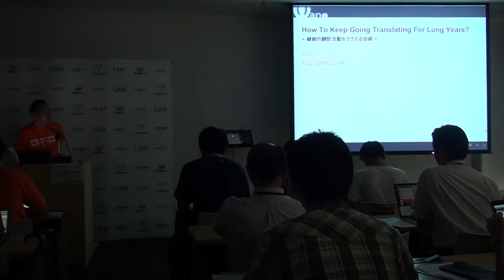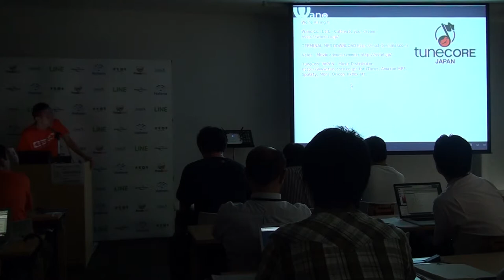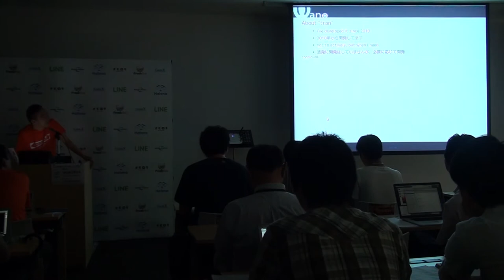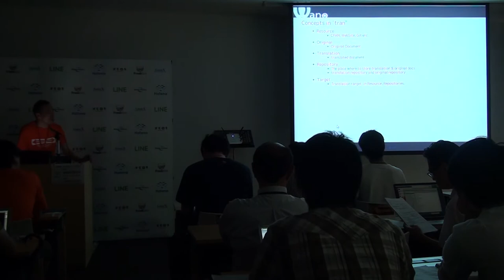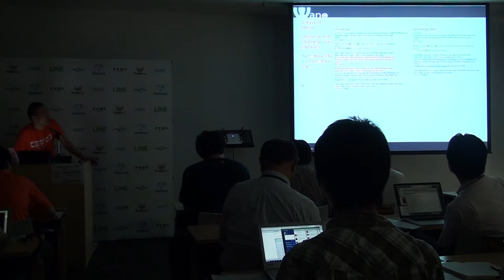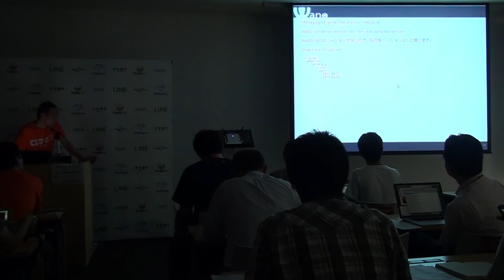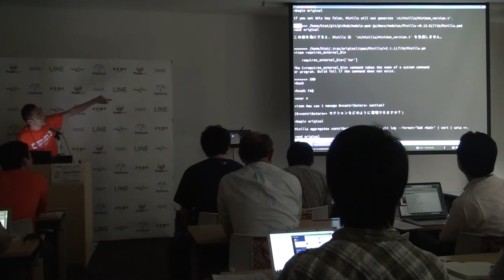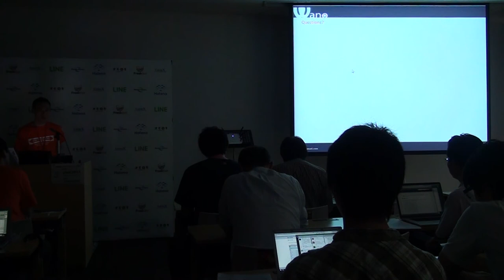継続的翻訳活動をささえる技術 / Atsushi Kato